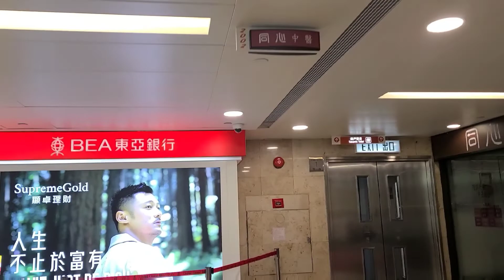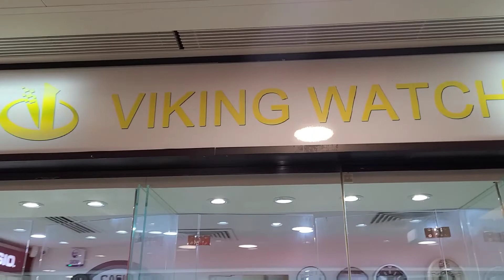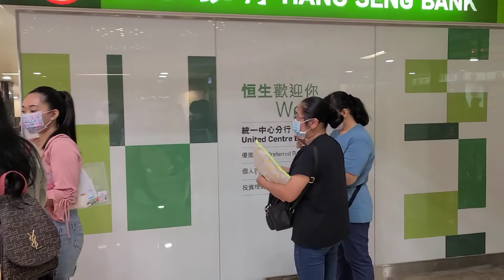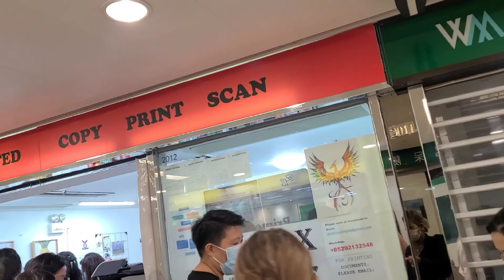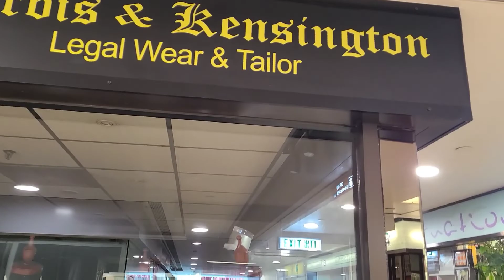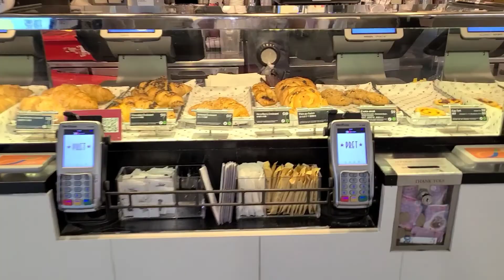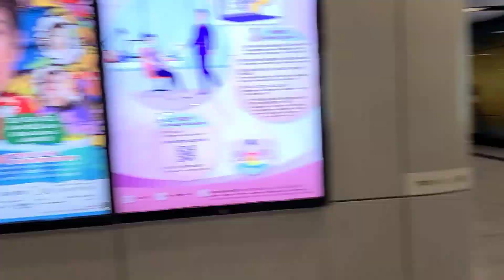At Philippines Consulate General OFWLIFE @LimeBautista|channel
Sinamahan ko ang isa ko fbf sa consulate general sa POLO para magtanung t mag ask ng help about how to compute the severance pay kaya habang anduon sya nag blogs na muna ako dahil di naman allowed sa ofc ng polo ang madami tao gawa ng social distancing parin guys about pandemic so ayan naikot ko ang halos buong building sa pagkalap ng blogs ko at nahilo pa ako konti dahil na din cguro sa wla pa kinain na breakfast , so hope you guys likes my video see you next time guys pls. watch and subscribe my channel thanks.